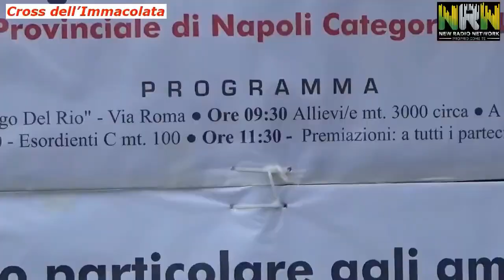nonsolostorie - Frodi alimentari - Guapparia con Francesco Merola - Calcio - Podismo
Con Peppe Sacco. Regia di Enzo Pace.